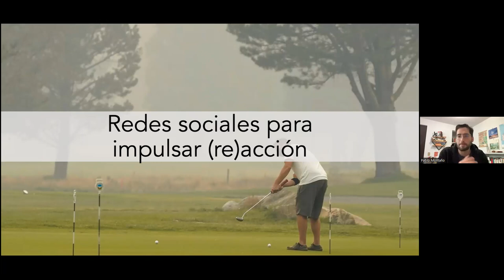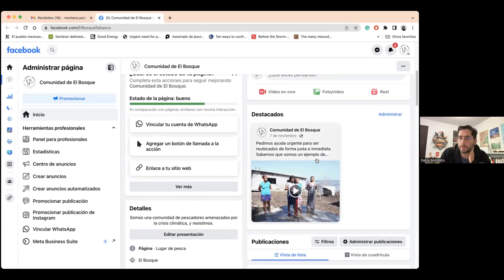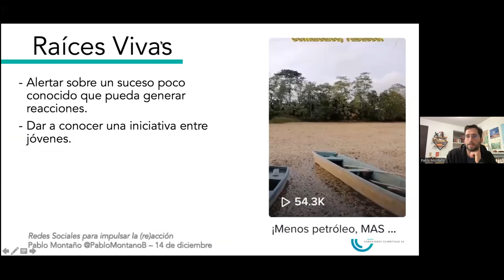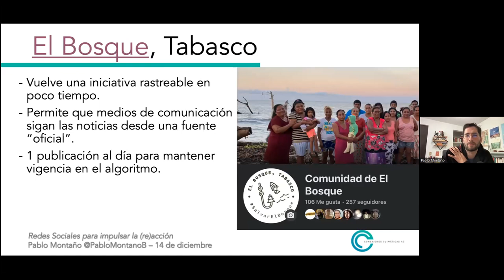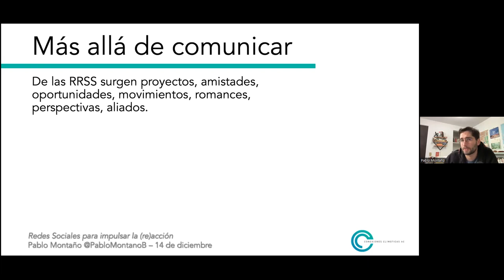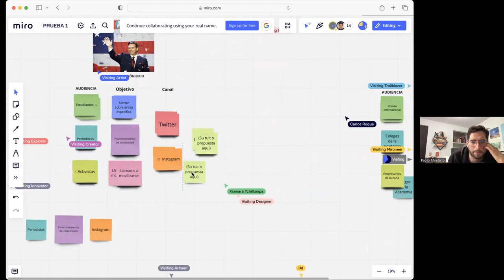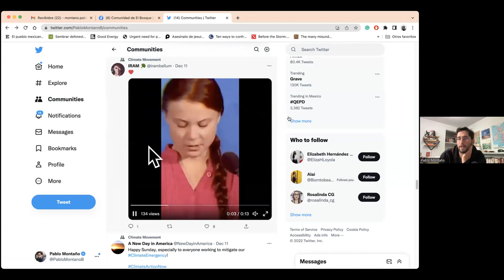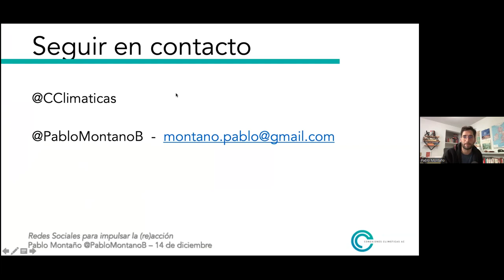SOCIAL MEDIA WORKSHOP - Eliciting (re)actions on global change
14 December 2022

How to connect with audiences so that science gains space occupied by misinformation? What role does the popularization of science play?

Pablo Montaño shares with us about communication strategies, channels and allies in the troubled river of the global climate conversation